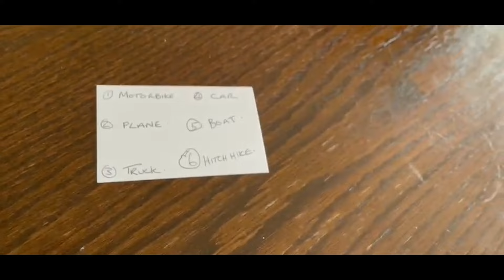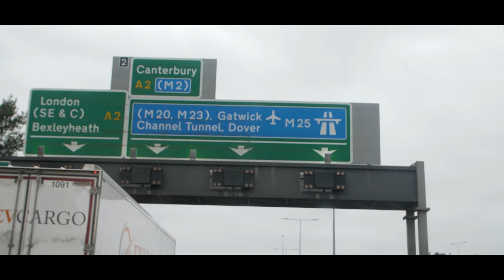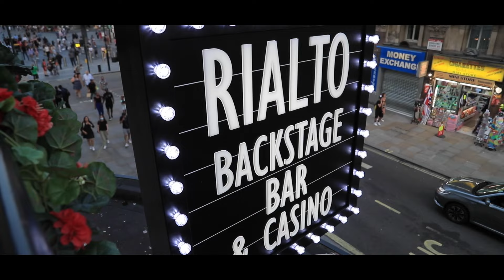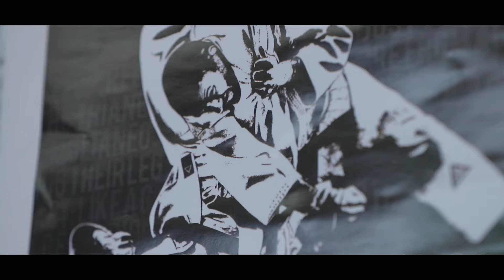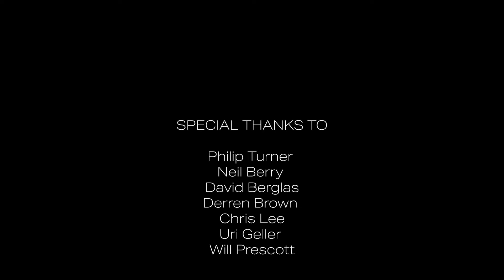The Dice Man Documentary - Part 2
Already a magician? Ellusionist is unlike any other magic store. We aren't a supermarket for magic. We don't want to stock 'everything'. Instead, we curate & produce the wildest, most practical & visual magic on planet earth. Our products are battle-tested out on the street, with real people... to guarantee they get insane reactions.